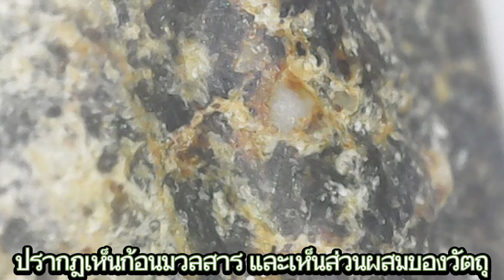พระบ้านๆEP11 พระสมเด็จ เนื้อชานหมาก วัดระฆัง พิมพ์ใหญ่พระประธาน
พิมพ์โบราณจัดสร้างสมัยรัชกาลที่ ๔